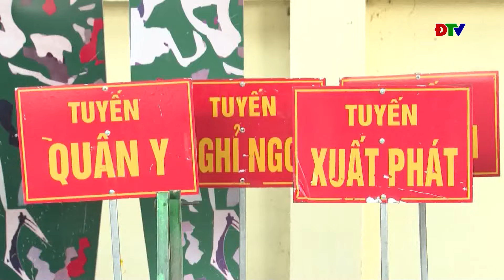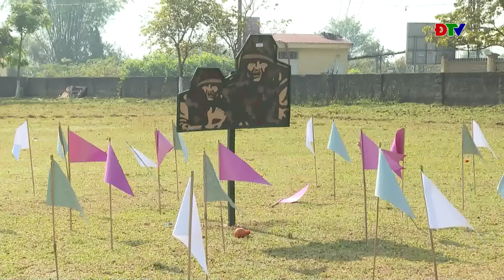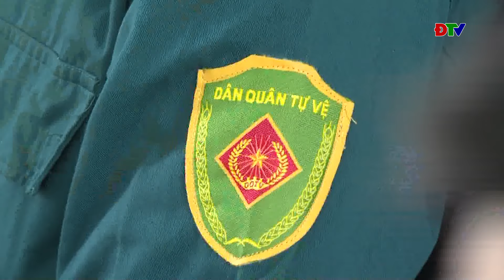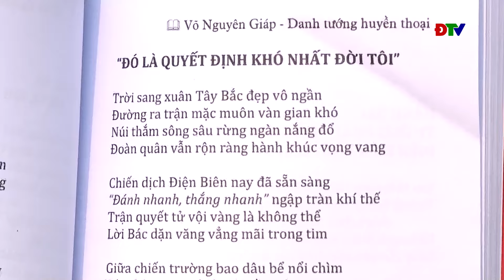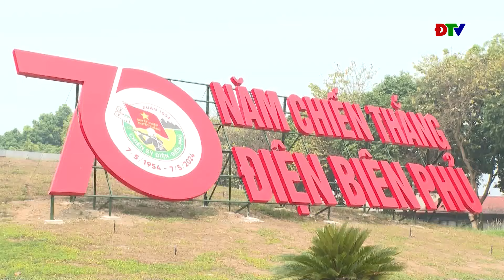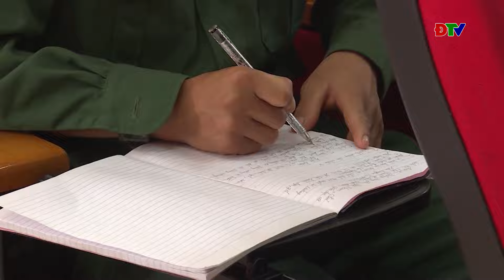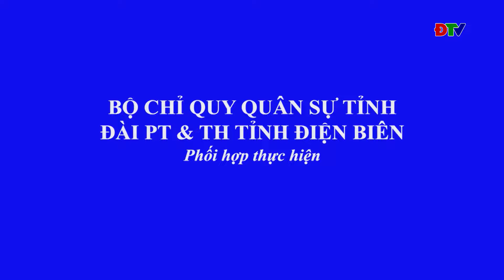ĐIỆN BIÊN - Quốc phòng Điện Biên (Ngày 10-04-2024)